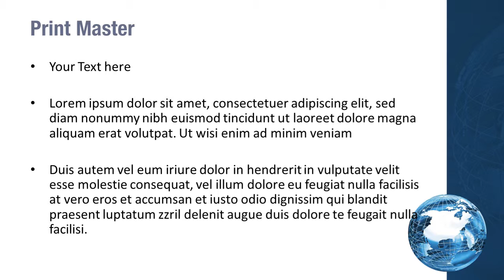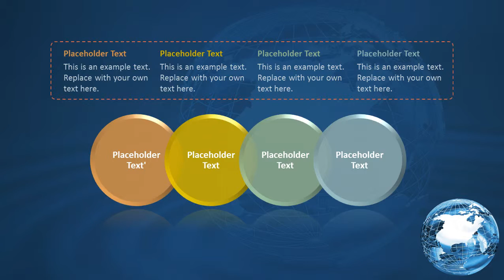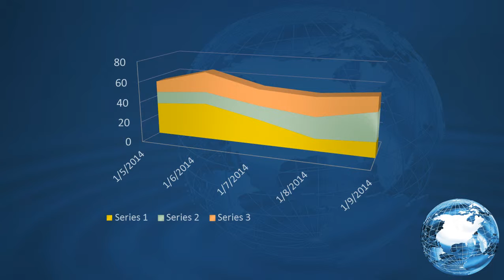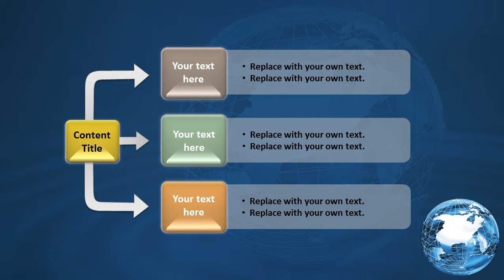Abstract World PowerPoint Template Backgrounds - DigitalOfficePro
Create amazing presentations with Abstract World PowerPoint Template and Backgrounds.

Abstract World PowerPoint templates come with a set of PowerPoint Diagrams, Charts and Shapes. Sizzle your presentation with this professionally designed and fully editable Abstract World PowerPoint Template. This template is available for instant download on purchase.